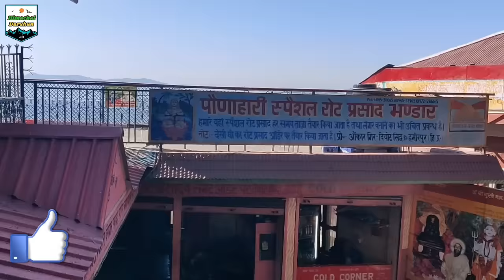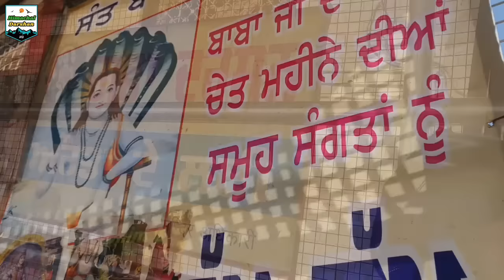Baba Balak Nath Ji, Deotsidh, Hamirpur, Himachal Pradesh || Himachal Darshan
Baba Balak Nath Ji, Deotsidh, Hamirpur, Himachal Pradesh

Himachal Pradesh, also known as God’s own land or Devbhumi is famous for its many temples and places of religious interest. One among them is Baba Balak Nath temple. It is situated on the Deotsidh Dhar Range in Shivalik Hills with the snow capped Dhaula Dhar Range standing tall as a back drop.
There is a cave carved out of a rock which is stated to be the abode of Babaji. An idol of Babaji is placed in this cave. The temple is located on the border of Bilaspur and Hamirpur in a place called Deot Sidh (in Chakmoh village) in the Hamirpur district.
Baba Balak Nath or Sidh Baba Balak Nath is a Hindu deity worshipped in the northern Indian states of Punjab and Himachal Pradesh. His shrine is known as "Deotsidh". It is situated 45 kms. away from "Hamirpur" near the border of Hamirpur and Bilaspur districts of Himachal Pradesh, India.

Baba Balak nath temple is 45 km from Hamirpur, 100 km from Kangra, 63 km from Una and 157 km from Hoshiarpur.

We are using below items to Record Video :-
My Microphone =
Selfie Stick =
My smartphone =
About : Himachal Darshan is a Youtube Channel, where you find Nature & Hill station’s videos in Hindi. We want to promote India and specially Himachal Pradesh in all over world through my videos. India is a beautiful country and Himachal is a crown of India. So guys please share, like and give your valuable suggestions.
 Thanx for watching 
 Himachal Darshan 
 himachaldarshan 